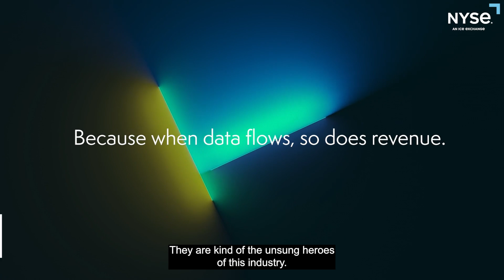Crisp Data Platform for the Food Industry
Crisp aims to transform food industry supply chains with real-time data solutions. CEO Are Traasdahl joins Trinity Chavez on NYSETV to discuss how CRISP empowers businesses to optimize operations, predict demand, and deliver fresh, high-quality products efficiently.